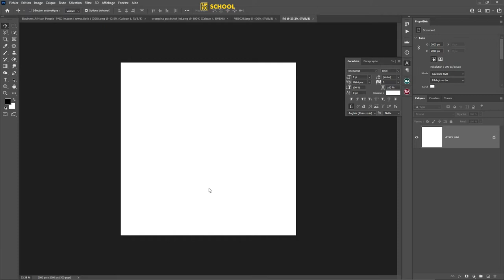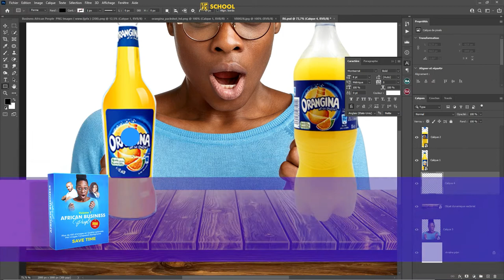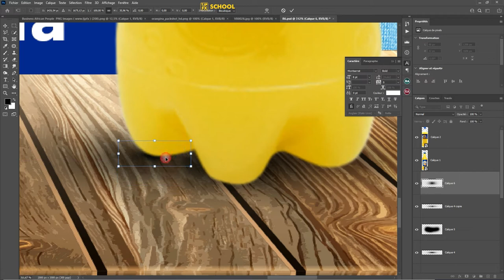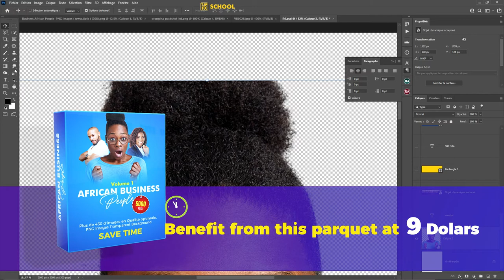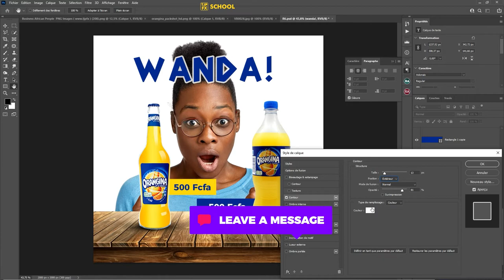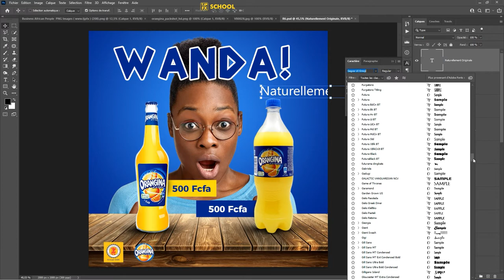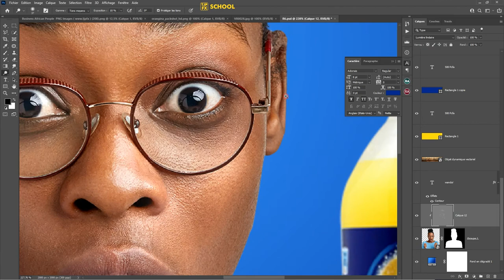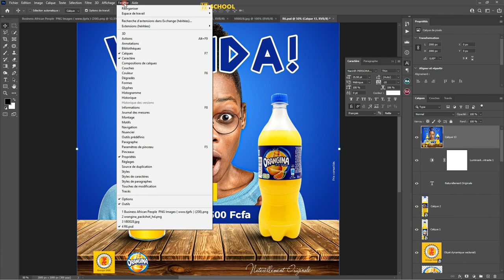Social Media Graphic Design SCHOOL 5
Social Media Graphic Design SCHOOL 5 ( orangina )